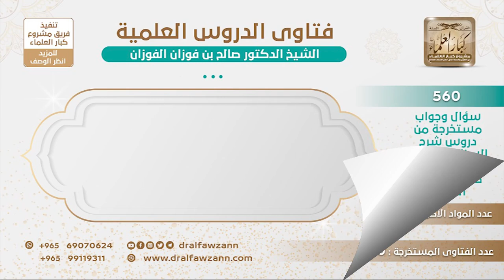[309 -560] ما هو خطر القول في أن القرآن مخلوق؟ - الشيخ صالح الفوزان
-"السؤال: ما هو خطر القول في أن القرآن مخلوق، وهل صاحب هذا القول يريد أن يحارب الدين؟
الجواب: نعم يريد أن يقول إن القرآن ليس كلام الله، فيعطل الله من الكلام ويصفه بالنقص هذه ناحية، الناحية الثانية أن يقول هذا القرآن قول بشر، مثل ما قال الوليد بن المغيرة إن هو إلا قول البشر، وهذا كفر بلا شك.
للاشتراك في قناة الشيخ صالح الفوزان
سؤال وجواب من شرح السنة للبربهاري ( 560 ) مقطع

للاستفسار والإقتراحات والدعم
رئيس الفريق
لمشروع كبار العلماء